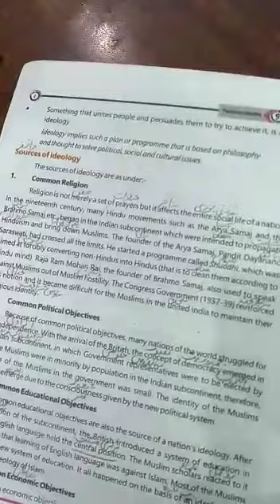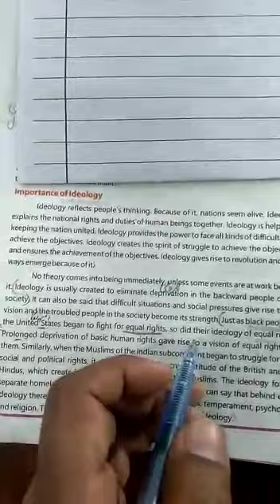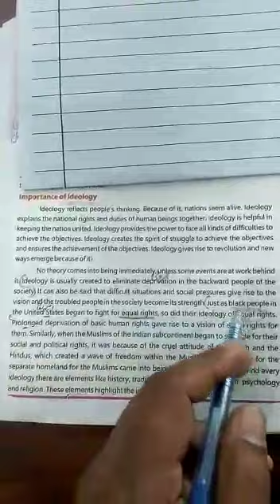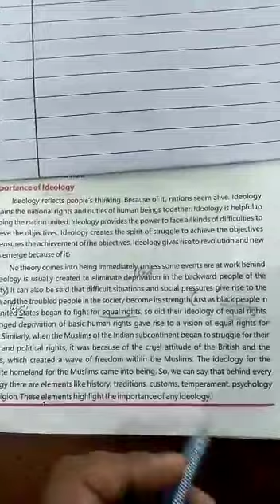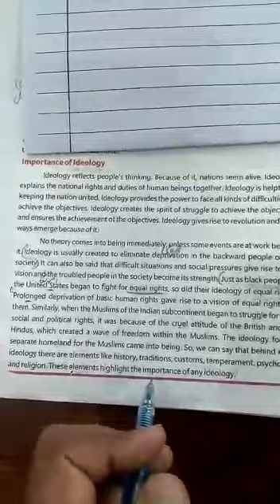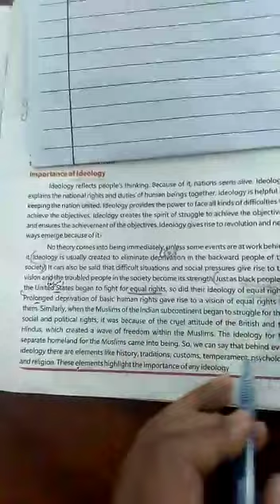Class pre IX, lecture #55, pak studies (English )